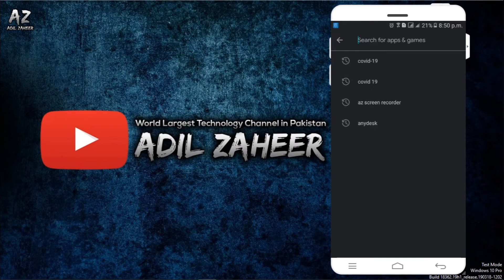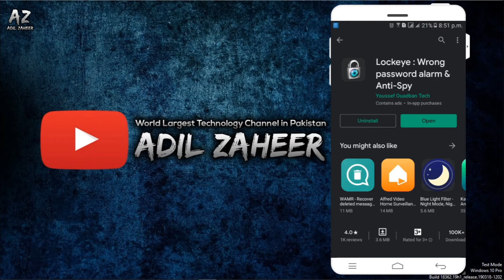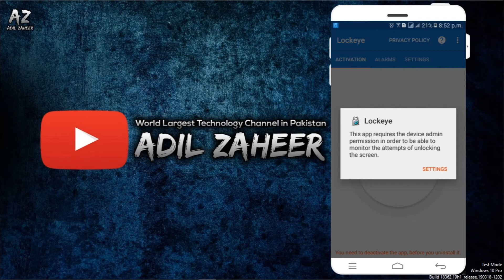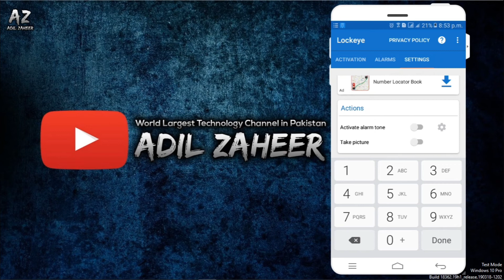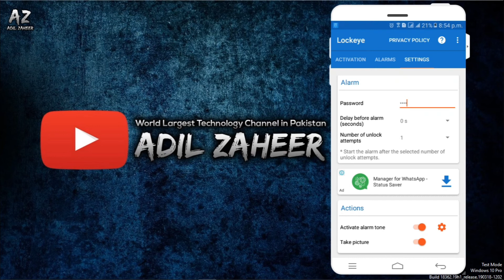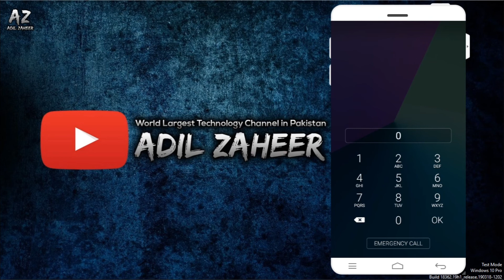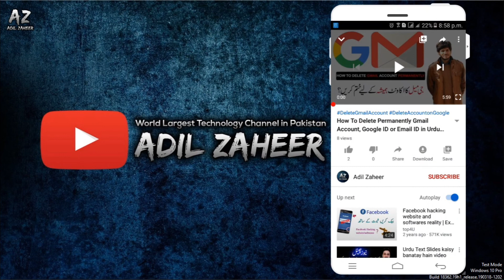How to Set Pattern Lock on Android Mobile Phone in Urdu/Hindi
AdilZaheer

Android Pattern Lock New Trick | How to Set Pattern Lock on Android Mobile Phone in Urdu/Hindi
Android Pattern Lock New Tricks & Settings.
Ajj is Video Me Apko Btaya Gaya Hai K Kaise Apko Pata Lag sakta Hai K Kis Person Ne Apke Mobile Ka Lock Open Karne Ki Koshish Ki Hai.

               __/LINKS\__